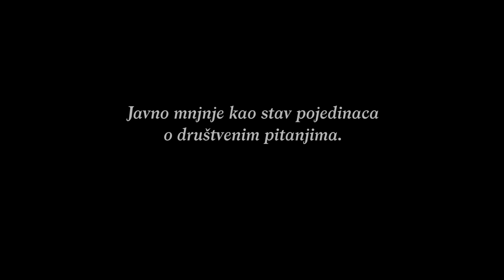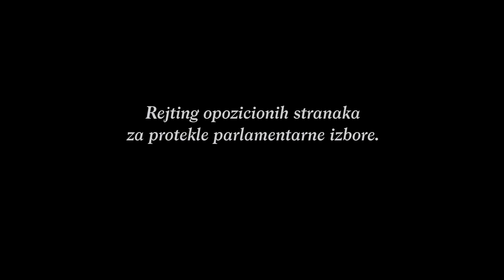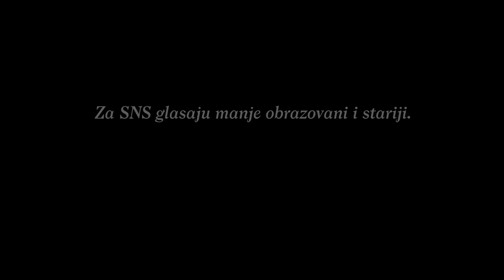Istraživanje javnog mnjenja (Zoran Gavrilović)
Pred svake izbore, bombardovani smo rezultatima raznih istraživanja javnog mnjenja. Šta je uopšte javno mnjenje i kako se ono istražuje u Srbiji? Koji stavovi građana Srbije se istražuju? Šta je još bitno osim rejtinga političara? Koja je uloga istraživanja javnog mnjenja u demokratiji? Kako se manipuliše rezultatima istraživanja javnog mnjenja? Postoje li pritisci na domaće istraživače javnog mnjenja?

U novoj lekciji CAAS Akademije, razgovarali smo sa Zoranom Gavrilovićem (BIRODI) istraživanju javnog mnjenja u Srbiji.

Lekcija je realizovana u saradnji sa Fridrih Nauman fondacijom za slobodu i UK Stari grad i deo je promotivne kampanje za onlajn konferenciju "Lažne vesti, COVID-19 i sloboda medija" koju ćete 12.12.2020. moći da pratite na našem YouTube kanalu i Facebook strani. Više o konferenciji možete saznati na sledećem linku

Ne zaboravite da se prijavite na naš YouTube kanal na kome Vas čekaju ostale lekcije CAAS akademije, ali i dokumentarci, kursevi i pregršt drugog sadržaja